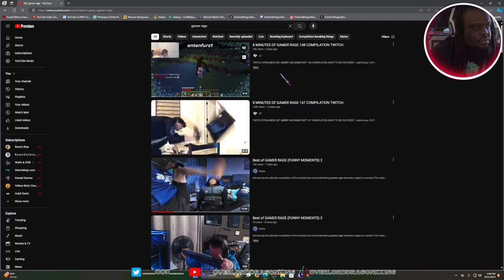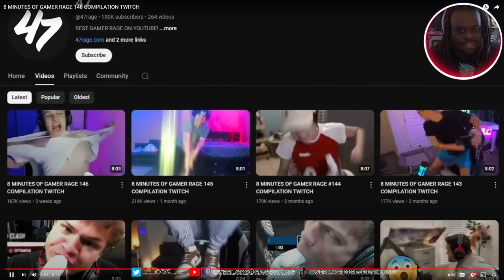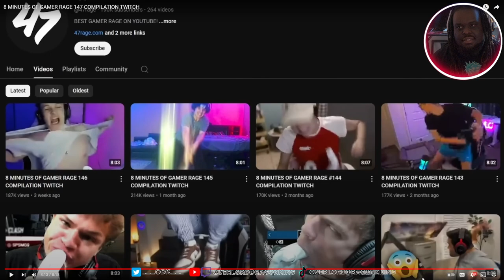Mind-Blowing Gamer Crash Out Compilation Vol. 1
Get ready for an epic compilation of gamers crashing out and wrecking their setups, controllers, headsets, and monitors! Remember, don't destroy the gear you worked so hard for. WUSAH!! It's all good.